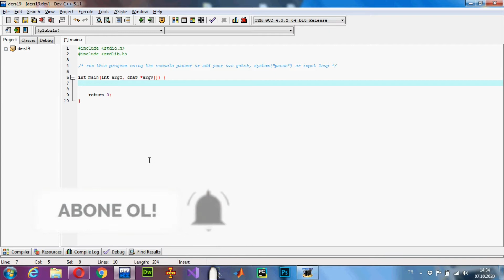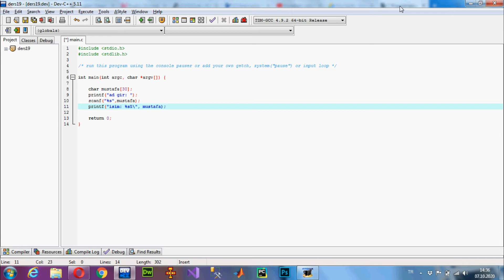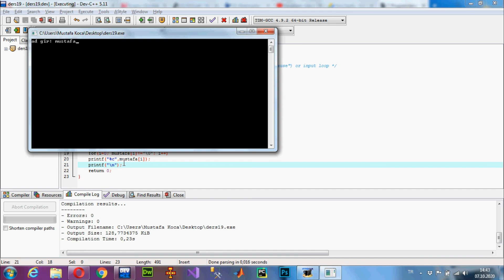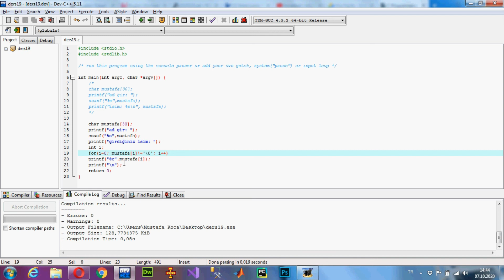#19 C Programlama Char Kullanımı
C programlama dilinde char nasıl kullanılır şeklinde basit bir video oldu. Keyifli izlemeler.